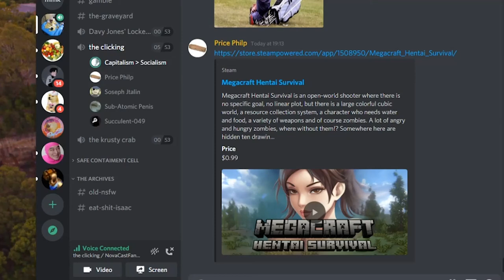discord insta crash gif link in description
construction noises